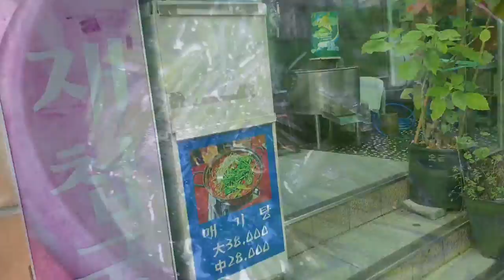송원재첩국 맛의기억